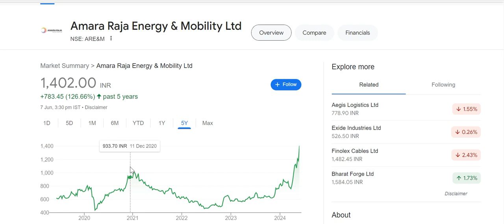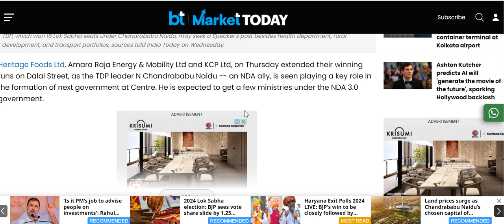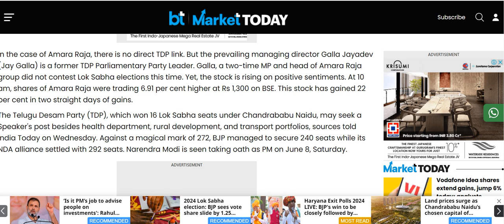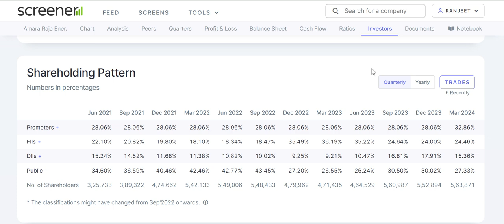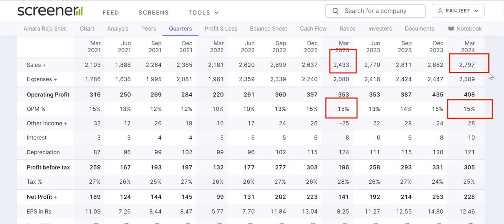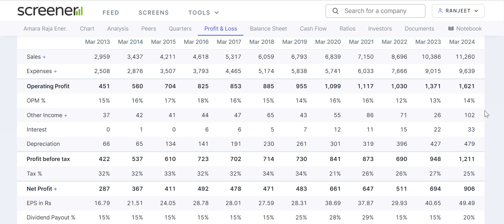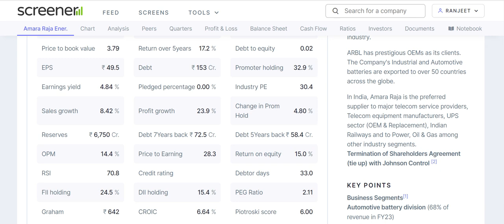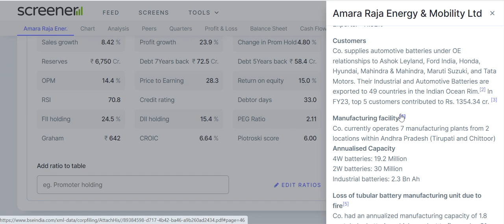amara raja batteries news today | amara raja batteries stock analysis